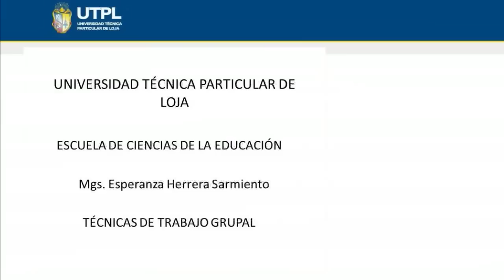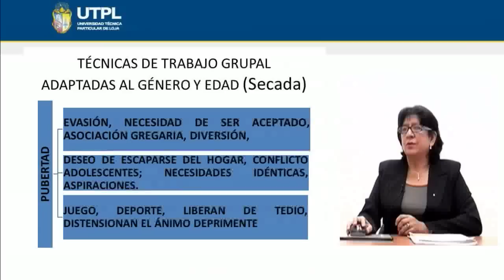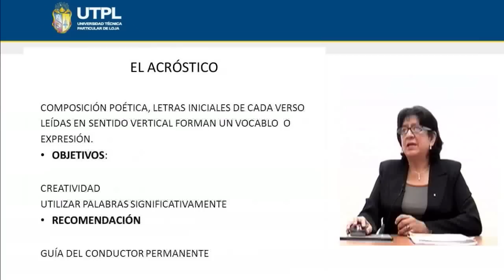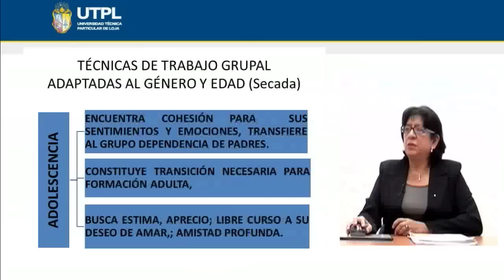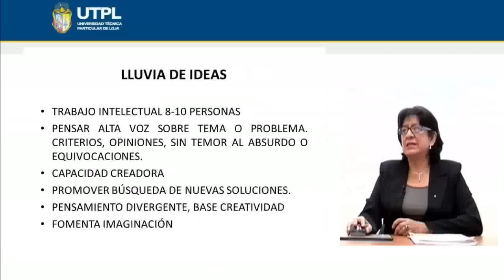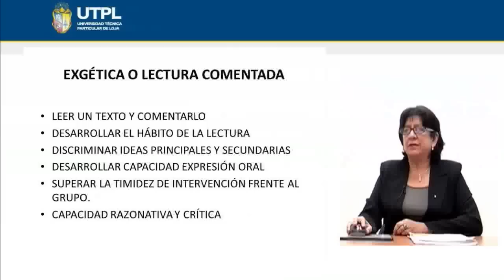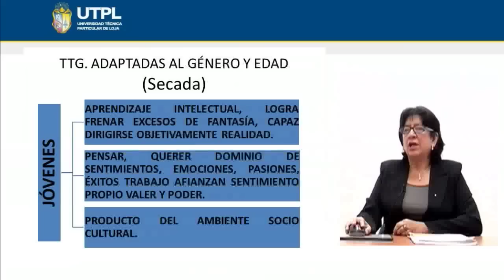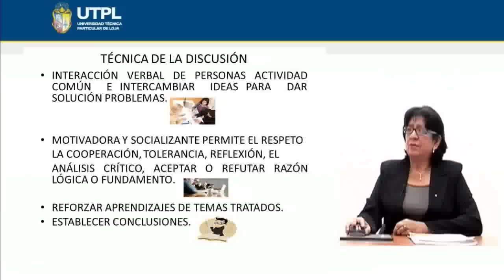UTPL TÉCNICAS DE TRABAJO GRUPAL ADAPTADAS AL GÉNERO Y EDAD [(CCEE)(TÉCNICAS DE TRABAJO GRUPAL)]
Educación Básica
Técnicas de Trabajo Grupal
Tema: Técnicas de trabajo grupal adaptadas al género y edad
Ponente: Mgs. Esperanza Herrera Sarmiento